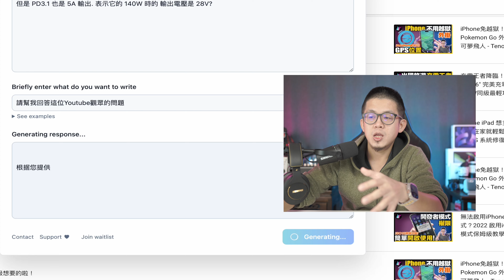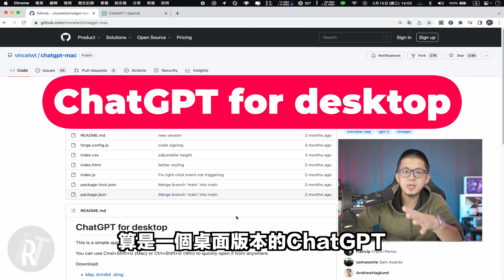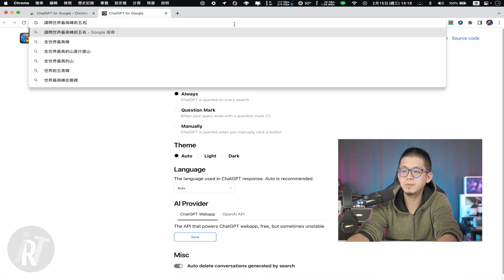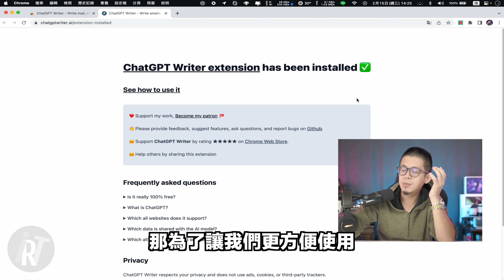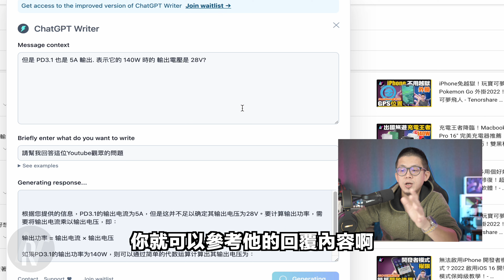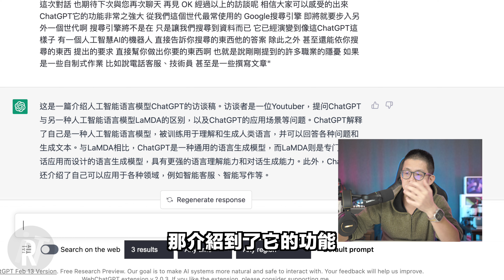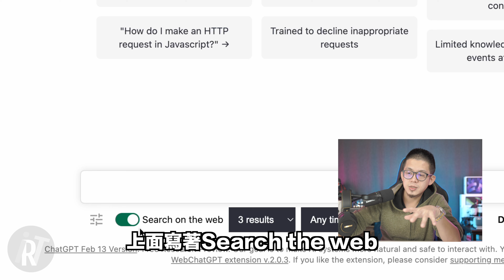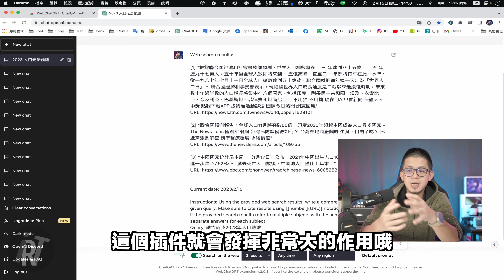【必備插件】5個超強AI助手ChatGPT插件！100倍提升效率！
影像：A7C｜ZV-E10｜iPhone 14 Pro Max
收音：SHURE MV 7｜RODE Wireless GO
剪輯：Final Cut Pro｜Photoshop｜Artlist
0:00 ChatGPT人工智慧AI來勢洶洶
1:02 ChatGPT用法(一)ChatGPT for desktop
2:22 ChatGPT用法(二)ChatGPT for Google
3:25 ChatGPT用法(三)ChatGPT Writer
4:32 ChatGPT用法(四)Youtube Summary with ChatGPT
6:07 ChatGPT用法(五)WebChatGPT